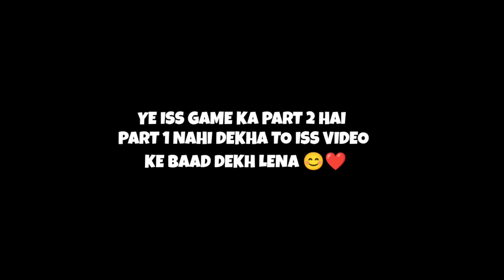I Became a Daddy In Octodad #2 (Funny)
How To Download Octodad:Dadliest Catch In Mobile | Download Octodad In Android Playstore

Download Octodad:Dadliest Catch In Mobile For Free

Topics Covered :-
1) Octodad Game
2) How To install Octodad Game
3) How To Play Octodad Game In mobile
4) Games Like Octodad For mobile
5) Octodad Dadliest catch Game
6) Octodad Like Games For mobile
7) Octobed Download 340₹
8) Octodad Game Download For Android & Ios
9] how to download octodad in mobile for free
10) download octodad in android for free in hindi

Octodad Deadliest Catch For Mobile || How To Download Octodad Game In Android & Ios || Octodad Game
Games Like Octodad for Android & ios
How To Download Octodad game For mobile phone
Octodad Game Download From Playstore